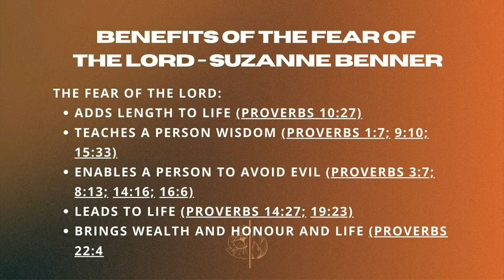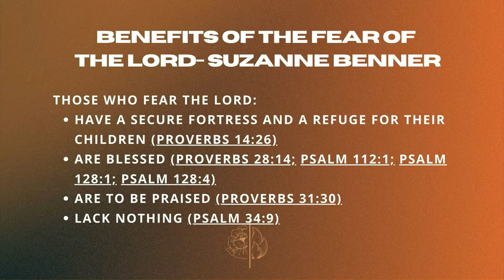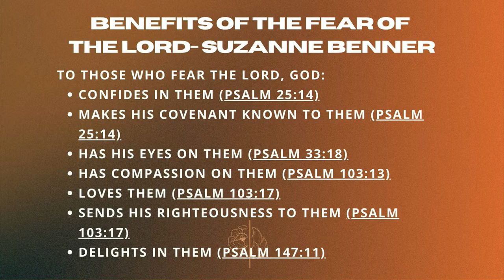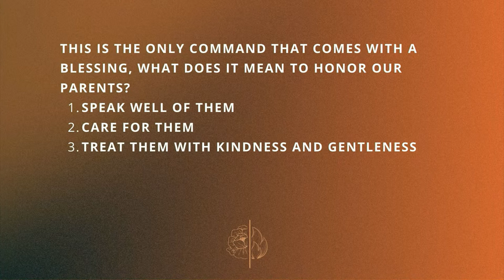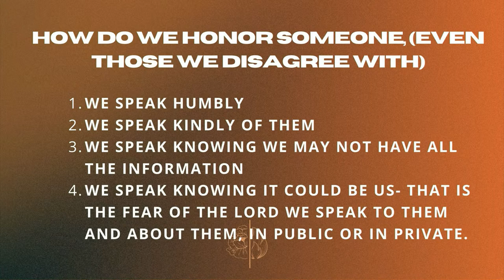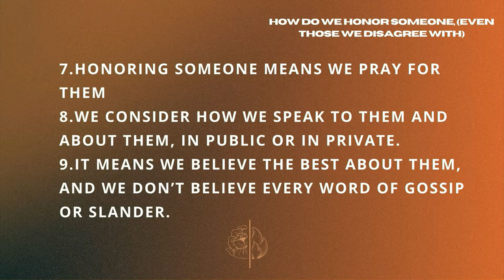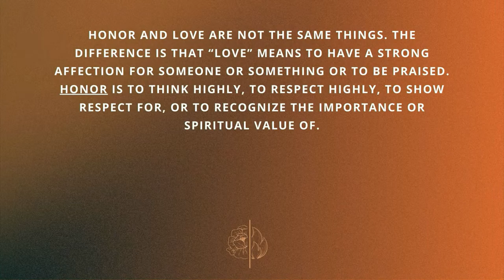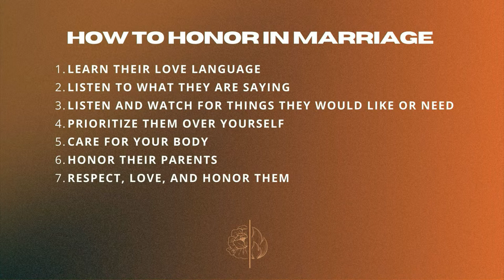Fear of the Lord | Dr. Faith Wokoma |Legacy Center Church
Join us LIVE at Legacy Center Church for today’s worship experience!
New to Legacy?

Gave your life to Christ today?

Live far and want to join? To become a member of Legacy-O,